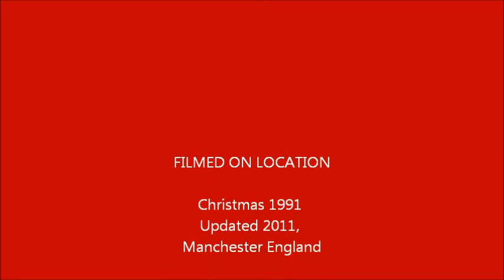Donald Never Mind The Camera